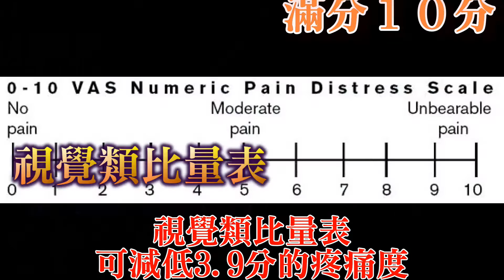德國疼痛控制計畫 - 針對骨關節或肌腱疼痛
康普頓診所105年7月引進德國疼痛控制計劃
長期研究纖維肌肉痛(慢性疲勞症候群)、椎間盤突出(坐骨神經痛)、類風濕性關節炎、僵直性脊椎炎等等，發炎及非發炎性疼痛，發現局部的壓迫疼痛，造成患者全身都處於嚴重氧化壓力之下。
經探討8,000例個案，追蹤各項身體指數前後對照，包括SOD (過氧歧化酶)，τ-GT (丙麥胺酸轉轉移酶)，thiol (硫醇)，GSH (榖胱甘肽)，MDA (血漿丙二醛) 等等抗氧化物指標和酵素分析，並以生活品質評估表 Daily Activity Score (DAS-28)，歐氏失能量表，視覺類比疼痛量表等前後統計分析，發現治療採用1. 局部壓痛點注射，2. 合併全身性自體血液移植，有意義的改善疼痛，身體發炎指標，抗氧化物指標，生活品質評分等等。
了解進一步訊息，請上康普頓診所官網：
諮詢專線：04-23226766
地址：台中市南屯區向上路一段658號1樓